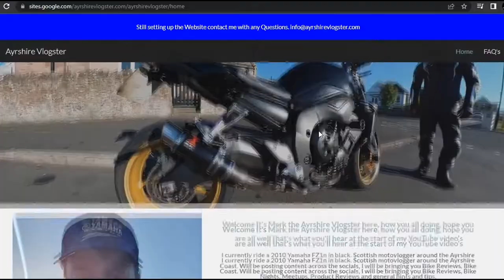Need your help/feedback | XSR900 | Website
Out with Sean on his KTM Super Duke 990, wee run to Largs to ask for your Help\Feedback regarding the Yamaha XSR900 the building of my new Website. Thanks

Bike:
2010 Yamaha FZ1-N

Camera Setups:
Insta 360 One X2
GoPro Hero 7 Black - Rode Lavalier GO Mic
GoPro Hero 4 Silver
GoPro Hero 3+ Silver - AGPTEK Mic, Gopro Mic